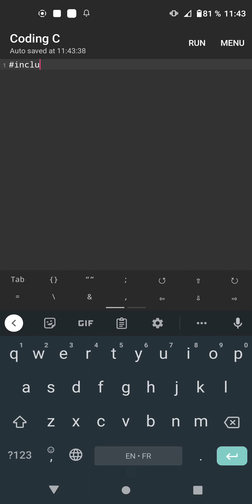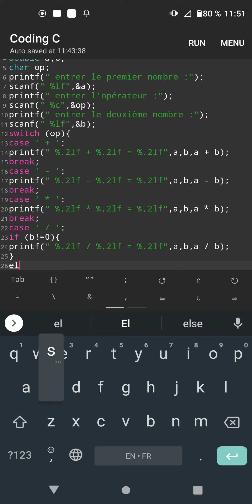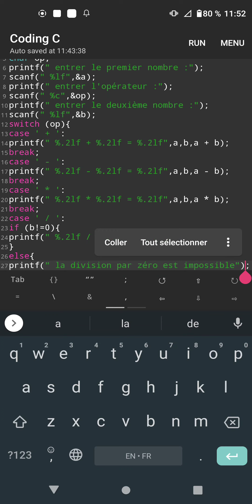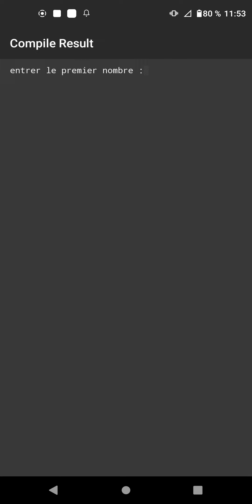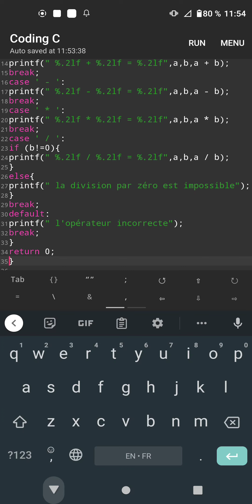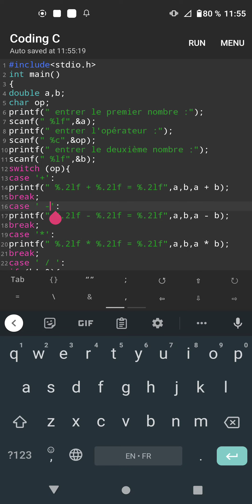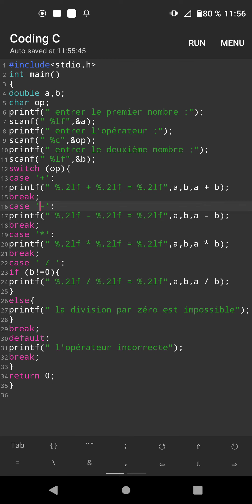un programme de calculatrice en programmation c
dans cette vidéo je vais vous montrez comment écrire un programme de calcul en programmation c